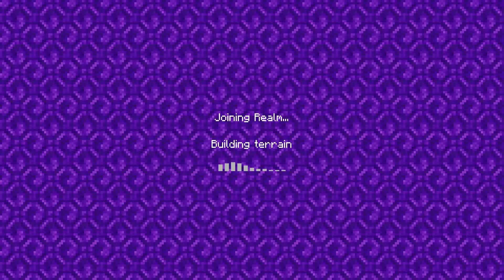Finishing up the Monument